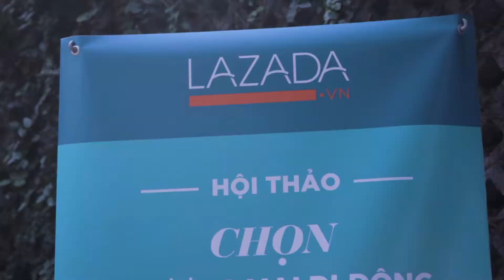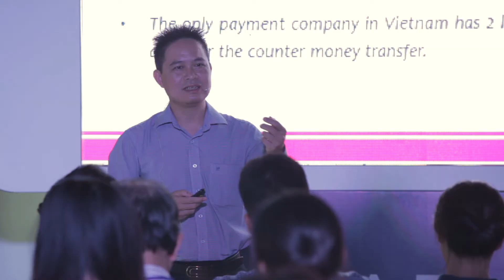Lazada tổ chức hội thảo "Chọn thương mại di động - Chọn dẫn đầu những đột phá"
Bắt kịp sự tăng trưởng nhanh chóng của thị trường thương mại điện tử trên các thiết bị di động, phối hợp cùng Google, Uber và MoMo đã tổ chức thành công chương trình hội thảo "Chọn thương mại di động - Chọn dẫn đầu những đột phá" vào ngày 06/04/2016. Hội thảo thu hút sự có mặt của hơn 20 bạn trẻ startups cùng sự đồng hành của nhiều phóng viên, đài truyền hình.